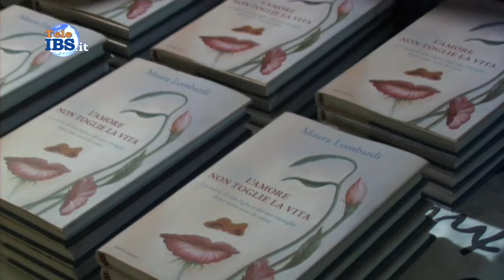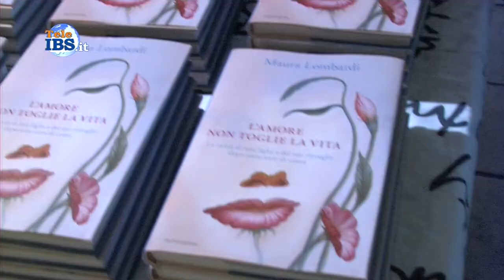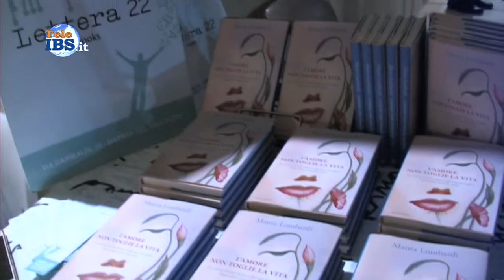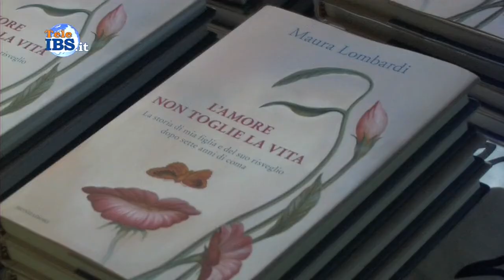Presentazione del libro di Maura Lombardi L’Amore non toglie la vita